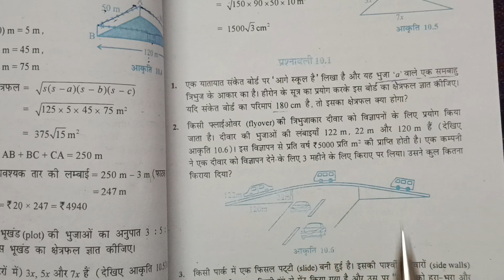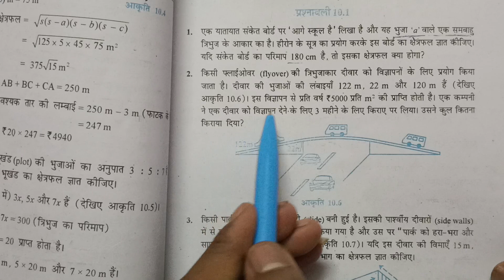Class 9th/Ex.10.1-que.1,2,3/chapter-10 हीरोन का सूत्र/ 9वीं गणित अध्याय-10/ chapter 10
इस वीडियो में हम 9th maths के अध्याय - 10 प्रश्नावली 10.1 के प्रश्न 1,2,3 हल करेंगे।

video upload...for class 9th and 10th and 11th